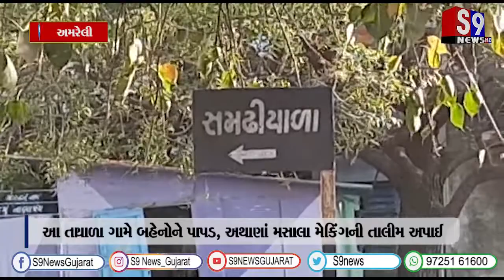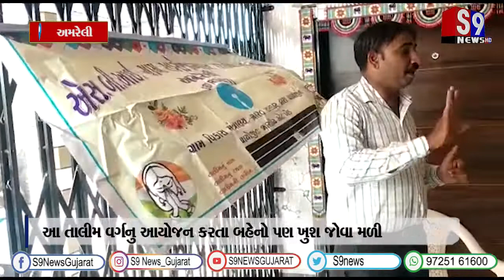અમરેલી : સમઢિયાળા ગામે બહેનોને પાપડ, અથાણાં મસાલા મેકિંગની તાલીમ અપાઈ